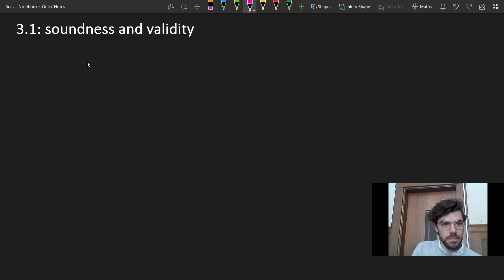Soundness and validity ⟨03,01⟩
Arguments are made up of premises + conclusion. In a VALID argument, the truth of the premises guarantees the truth of the conclusion. And a SOUND argument is a valid argument with true premises.